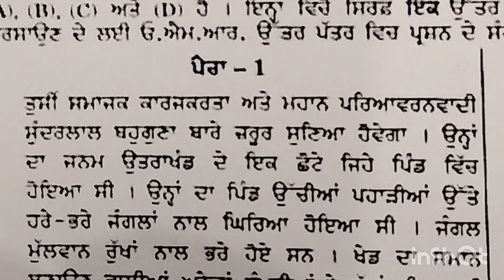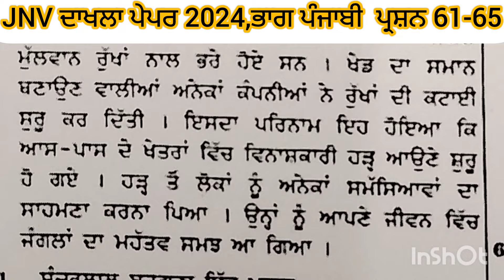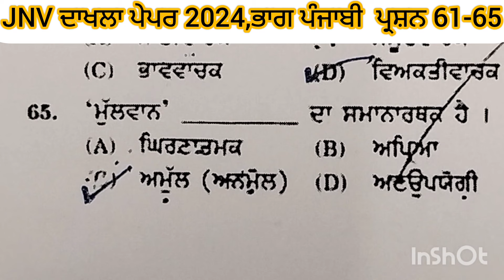JNV ਪ੍ਰੀਖਿਆ 2024,ਭਾਗ ਪੰਜਾਬੀ ਪ੍ਰਸ਼ਨ 61-65